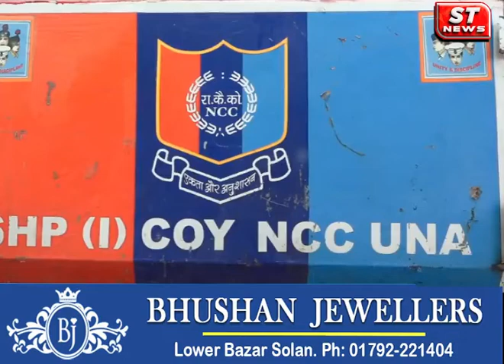नेशनल कैडेट कोर का 10 दिवसीय ट्रेनिंग कैंप शुरू,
नेशनल कैडेट कोर का 10 दिवसीय ट्रेनिंग कैंप शुरू, जवाहर नवोदय विद्यालय में कैडेट्स को दी जाएगी हथियारों से लेकर किताबी शिक्षा, 7 कॉलेज और 12 स्कूलों के 598 कैडेट्स लेंगे भाग।